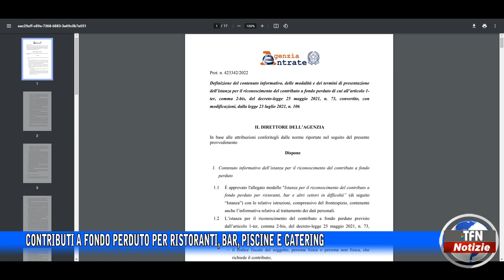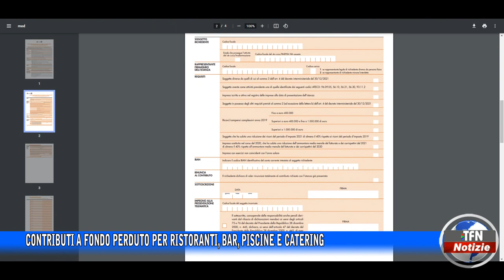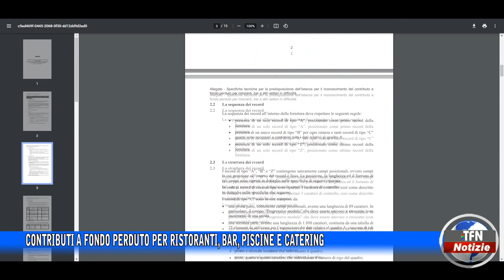Contributi a fondo perduto per ristoranti, bar, piscine e catering